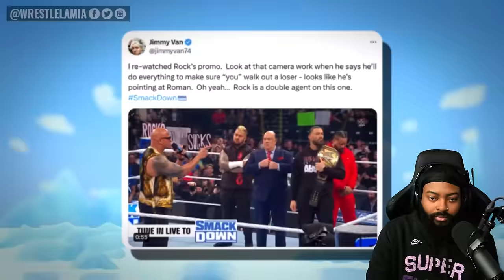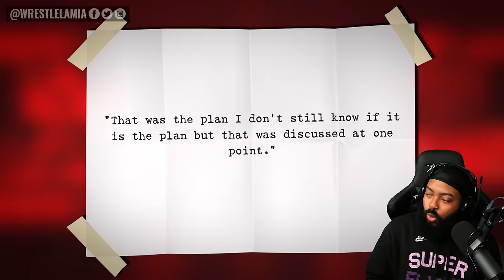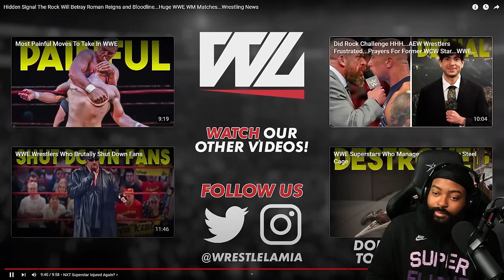ROSS REACTS TO THE ROCKS HIDDEN SIGNALS POTENTIALLY TURNING ON ROMAN